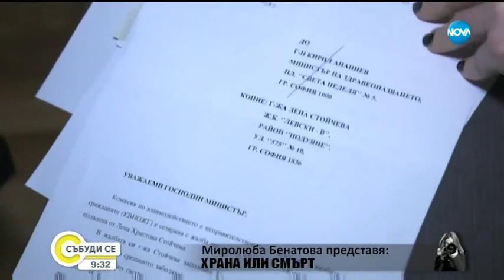МИРОЛЮБА БЕНАТОВА ПРЕДСТАВЯ: Храна или смърт